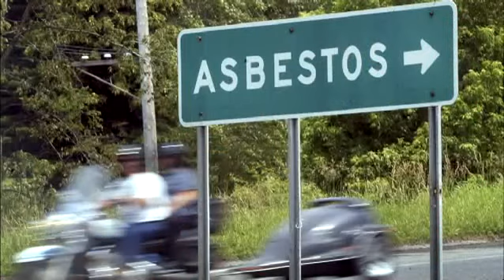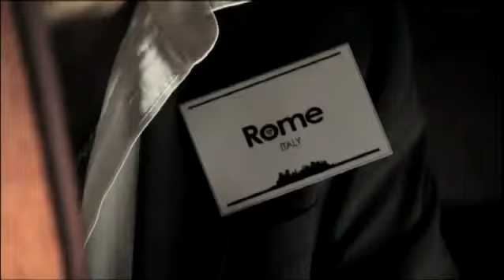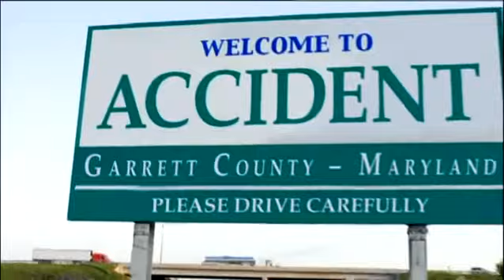Gruen The Pitch Asbestos